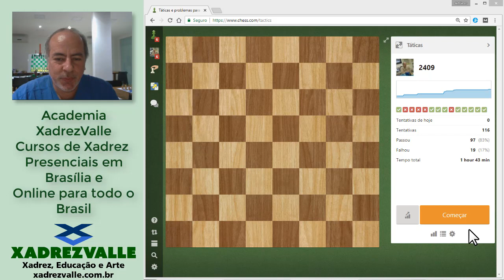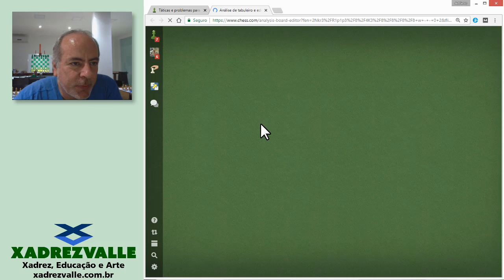[Xadrez] Momento Tático - 11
Se você está em Brasília, participe dos cursos e eventos que acontecem na sede física da Academia XadrezValle, que fica na SCLN 114, bloco B, lojas 22 e 24, subsolo. Brasília, DF.